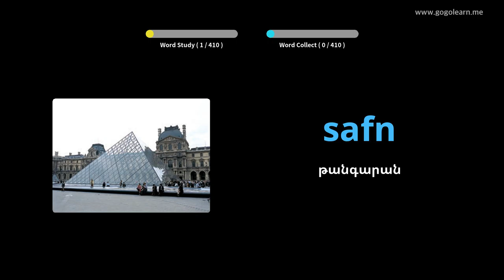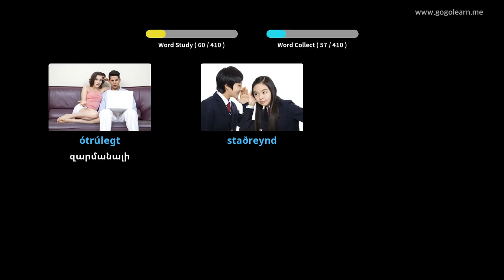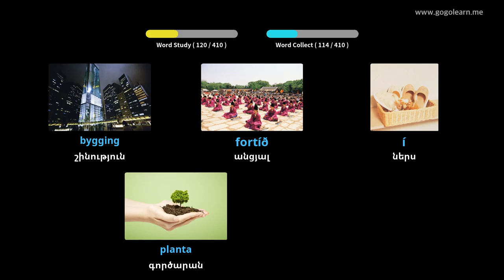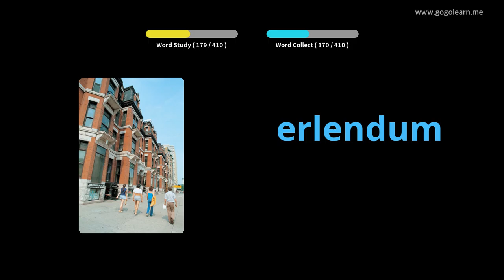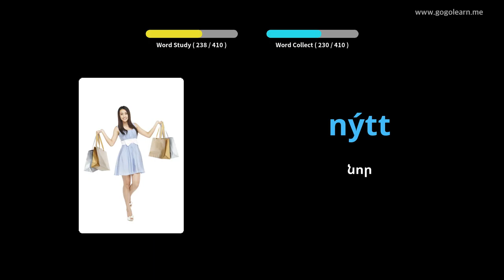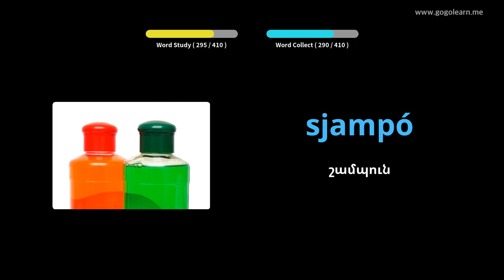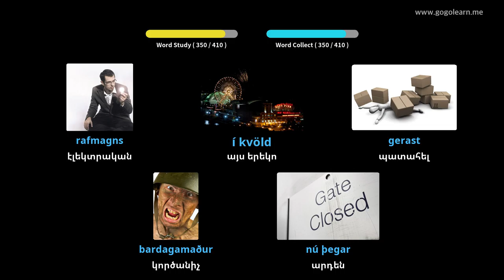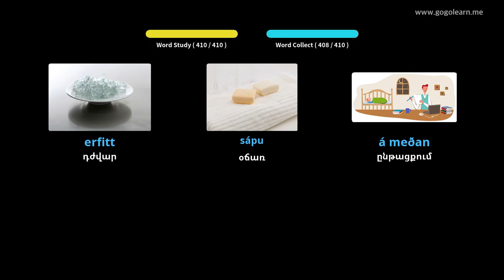Իսլանդերեն բառապաշարի միջնակարգ դպրոց 1 | Golearn